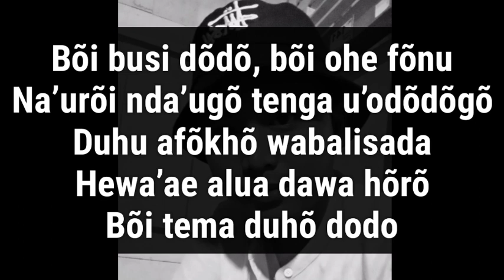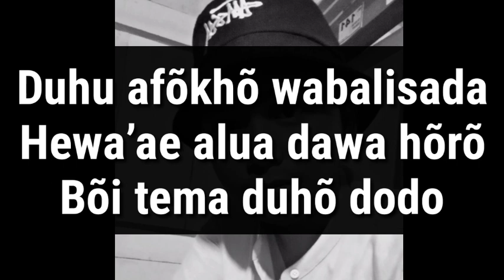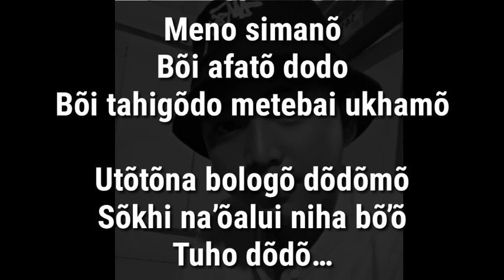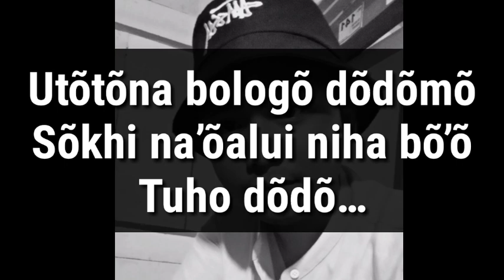karaoke Dj Nias - Duhu Afökhö || Cipt.Constan Giawa || Players Nota Gea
Nikmati alunan musik terbaru dan juga kumpulan musik terlengkap, serta informasi lainya tentang musik di channel ini.